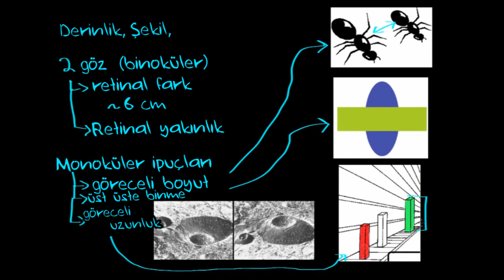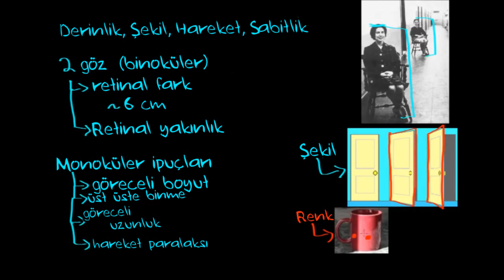Görsel İşaretler (Sinir Sistemi Fizyolojisi) (Psikoloji / Çevreyi Algılama)